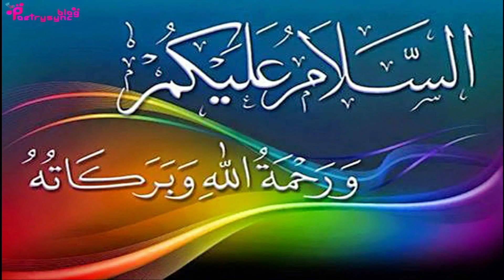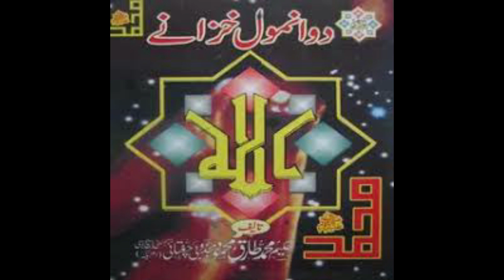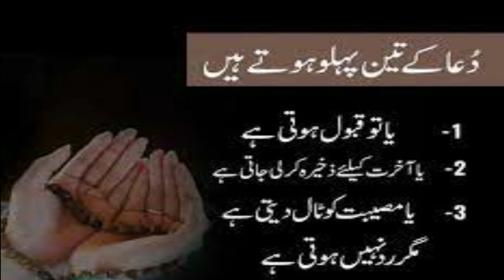Miracles Of Do Anmol Khazanay | Ubqari Wazaif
In this video miracles of Do anmol khazanay are explained.This wazifa is very effective to solve the social problems.